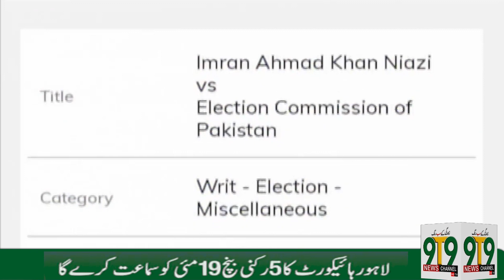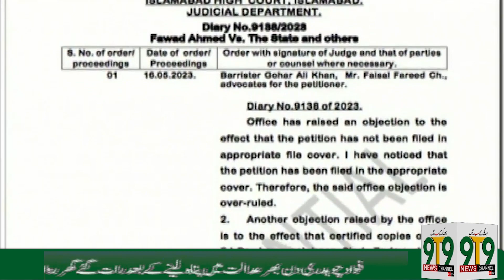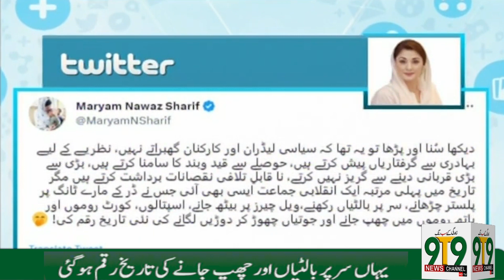9T9 News Headlines 10 AM | 17th May 2023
update news
latest news
fawad chudhary